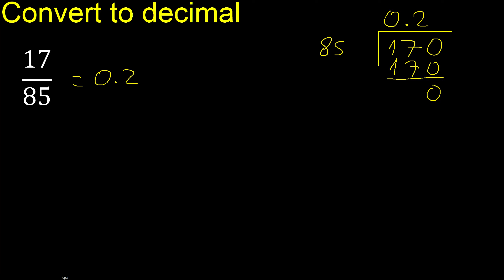Convert 17/85 to decimal . How To Convert Decimals to Fractions